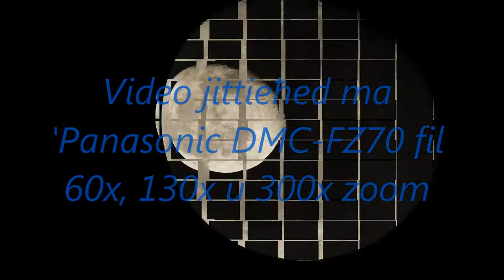Shooting the moon with this powerful $200 camera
FZ70 fil 60x, 130x u 300x zoom